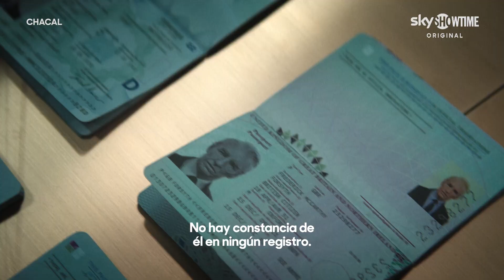Chacal (SkyShowtime) - Tráiler (VOSE - HD)